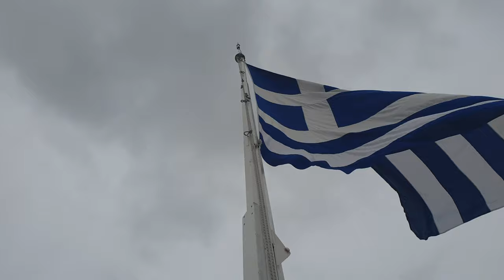ΠΑΡΘΕΝΩΝΑΣ Πανόραμα Αθηνών από την Ακρόπολη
ifantisteo 28/10/2020 11:49:49

Αν θέλεις να δεις περισσότερα βίντεο με το ίδιο θέμα τσέκαρε το Playlist που έχω φτιάξει εδώ

🎵 Η μουσική που ακούγεται είναι το:
Τίτλος: ΠΑΡΘΕΝΩΝΑΣ Πανόραμα Αθηνών από την Ακρόπολη

Απολαύστε..